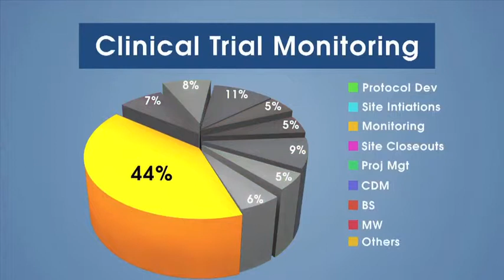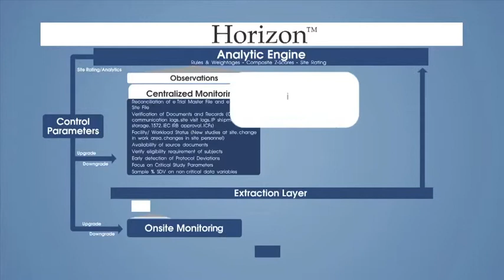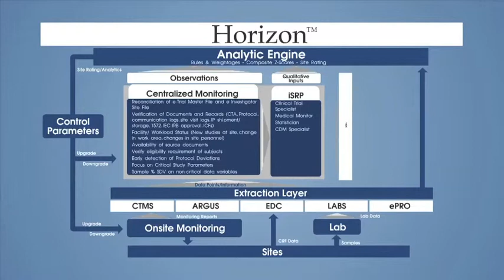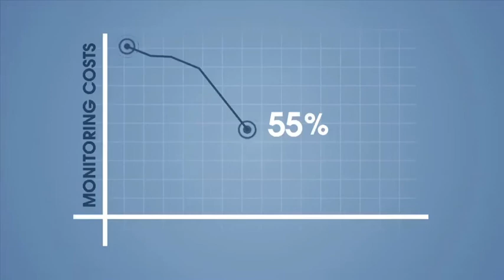Horizon ™ - HCL solution on Risk Base Monitoring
Drug development process involves so many stages from pre-discovery to post-marketing, it would cost on an average 1.2 billion dollars to bring one drug to the market. In fact for any major pharma company, this cost would vary from 4 to 11 billion dollars. Out of the total cost, Monitoring alone takes 44% of the cost. HCL's solution Horizon ™ brings in significant savings to R&D cost. Our One stop solution for Centralized Monitoring and  Risk based monitoring, utilizing our robust platform Analytic Engine and Independent Site Rating Panels. Our processes are driven by SOPs utilizing our In-house Tools - to name few -- Scanning Solution, iLearn, Workflow Management that provide sponsors with Savings, quality clinical trial data, and reduced study timelines.